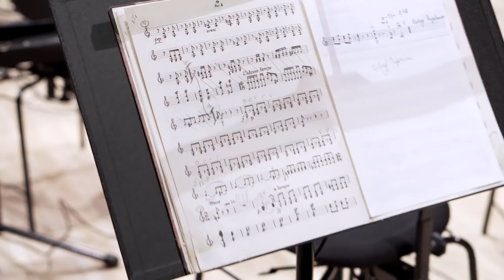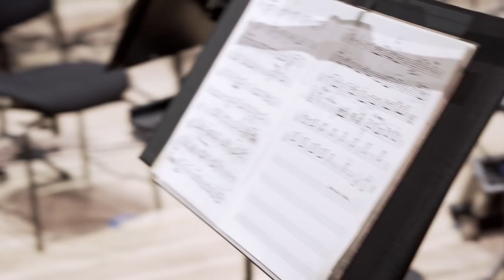Elbphilharmonie | Die Fledermaus Backstage - Eindrücke aus dem Neujahrskonzert 2019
Manfred Honeck, der ehemalige Generalmusikdirektor der Staatsoper Stuttgart und aktuelle Chefdirigent des Pittsburgh Symphony Orchestra bringt »Die Fledermaus« von Johann Strauß (Sohn) in die Elbphilharmonie. Der Experte der Wiener Operette hat DAS Stück für einen vergnügten musikalischen Neujahrsabend ausgewählt. Der Operettenklassiker um die champagnerselige Festgesellschaft beim Prinzen Orlofsky kommt nun erstmals in den Großen Saal.

Zusammen mit dem NDR Elbphilharmonie Orchester, einer Riege erlesener Sänger-Darsteller und dem NDR Chor spürt Honeck nun auch in Hamburg der »verantwortungslosen Heiterkeit« nach, die »ein Bild unserer realen Verkehrtheiten ahnen lässt« (Karl Kraus).